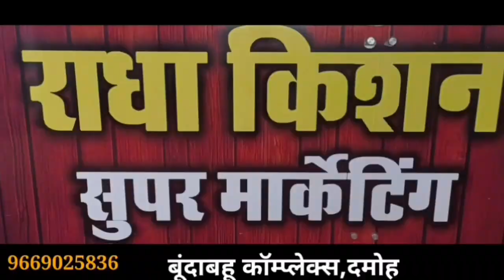damoh बागेश्वर महाराज पर हो एफआईआर, समाज विशेष ने सोपा ज्ञापन,भाजपा जन आशीर्वाद यात्रा को लेकर बैठक